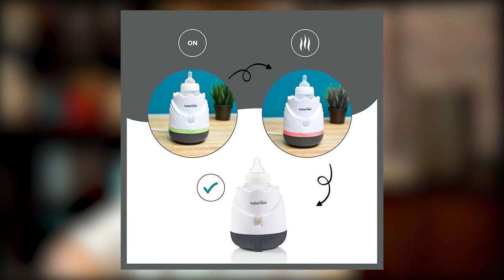🥇 Comparatif des meilleures Chauffes-Biberons en 2022 - Test & Avis (2022)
Chauffe Biberon – Nuk
Chauffe Biberon – Babymoov
Chauffe Biberon – Tigex
Chauffe Biberon – Philips
Chauffe Biberon – Badabulle

Dans cette vidéo, on vous donne notre avis sur les meilleures Chauffes-Biberons en 2022. Test et retour d'expérience, on vous dit tout ce qu'il faut savoir sur les meilleures Chauffes-Biberons en 2022.

La chaîne Astuces de Maman participe au programme Amazon EU partenaires, programme conçu pour permettre à des sites de percevoir une rémunération en proposant des liens vers les produits d’Amazon.fr. Bien entendu, l’utilisateur reste libre de rechercher lui-même les produits Amazon.fr